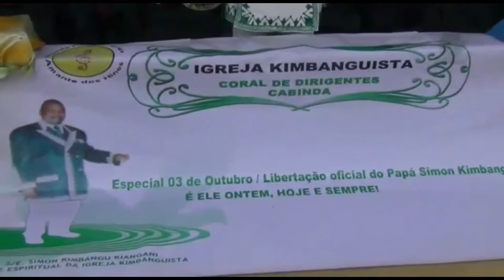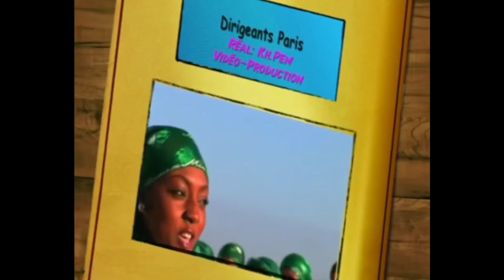#51 LE BRIEFING 🎬🎬🎬 HEBDOMADAIRE KIMBANGUISTE DE CE DIMANCHE 09 OCTOBRE 2022📡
Montage by SALVADOR
Production By RATELKI MOKAMBO
Pour tout Contact whatsapp au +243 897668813
Copyright@Octobre2k22